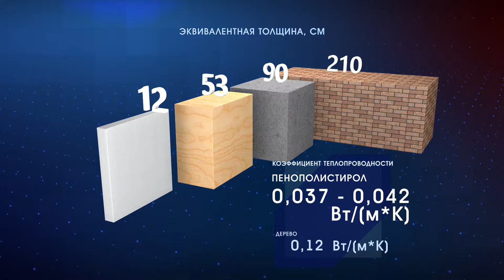СИП-панели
Совместная работа, графист: Андрей Матрёнчик